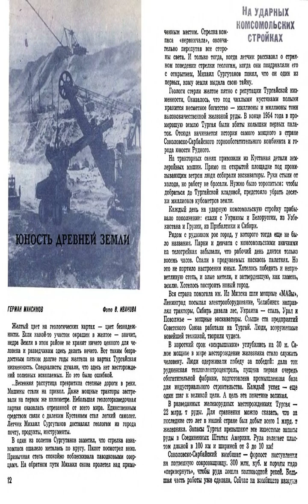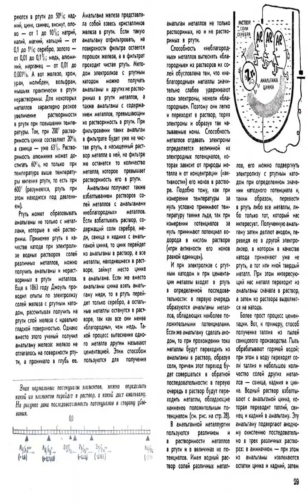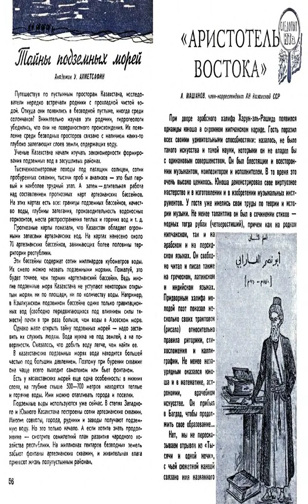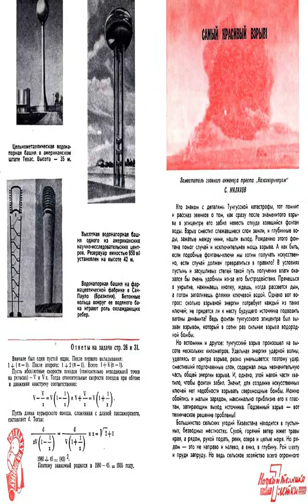Листаем Журнал Юный Техник 1963-8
Листаем журнал "Юный Техник" - восьмой номер 1963 года

Young Technician is a popular science magazine for young people, familiar to readers of many generations. It is difficult to calculate exactly now, but it is safe to say that since 1956, when the first issue was published, the magazine has been published with a total circulation of at least 500 million copies.

YOUNG TECHNICIAN - traditionally offers readers stories about the latest scientific discoveries and inventions, novelties of technology. Along with famous science fiction writers, its readers have also appeared and are presenting their first stories on the pages of the magazine. A unique Patent Office has been working at the magazine for more than thirty years, where the proposals of young inventors are discussed. The best of them receive Author's certificates of the journal, assistance in obtaining "adult" patents.

A huge number of electronic circuits, homemade, from simple toys to very complex, for home, sports, recreation. "Games from all over the world", "News from five continents", "Correspondence school of radio electronics", Fantastic stories...